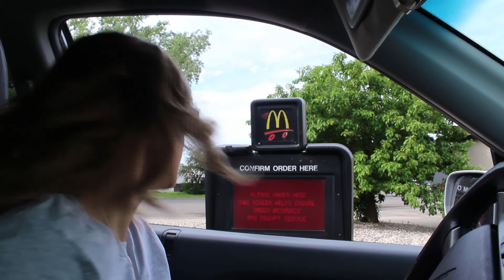Travel Vlog 1: To the Lake! THE DOG VLOG!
Heading out to the lake for a weekend packed with fun!

Camera: Canon Rebel EOS T6 and GoPro Hero 4 Silver
Editor: Hitfilm 4 Express
Lake: Leech Lake